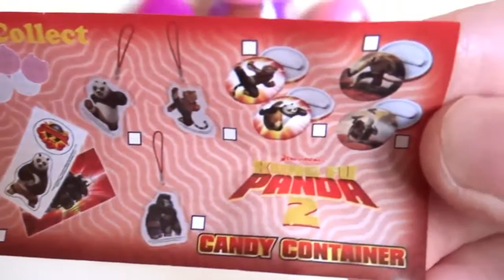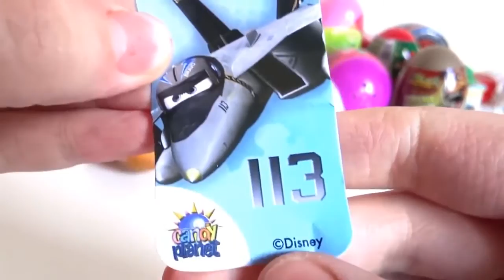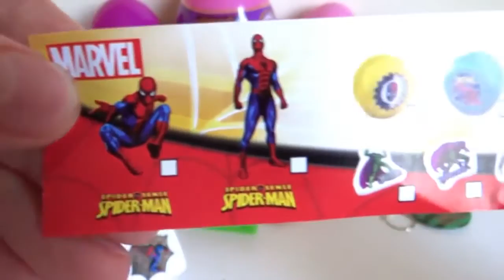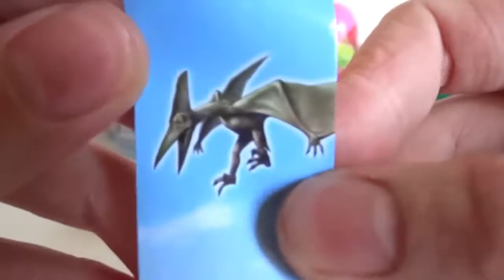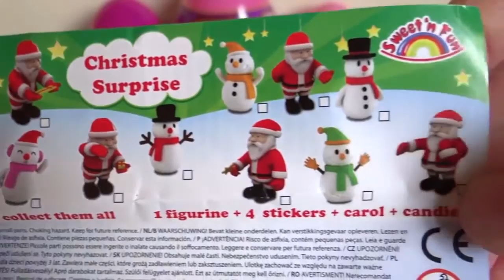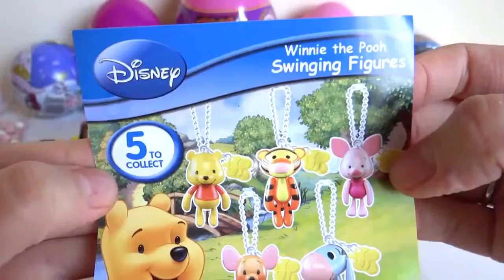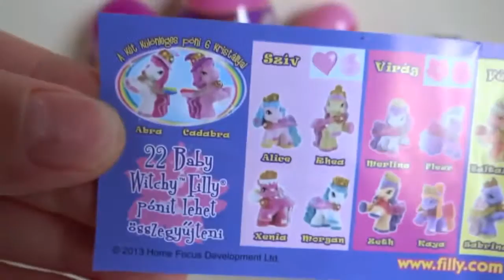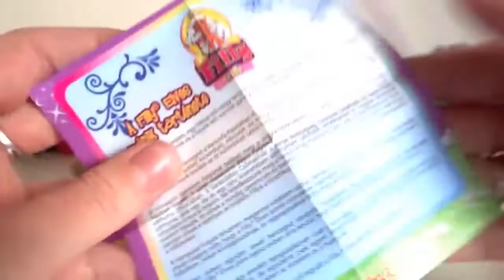21 Surprise Eggs Unboxing Monsters University, Planes, Minnie Mouse, Winnie the Pooh, Barbie